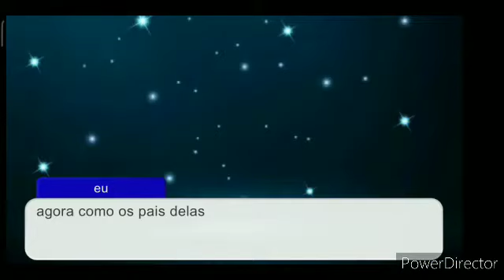shadamy vs infinamy